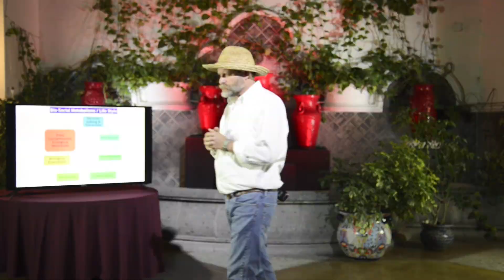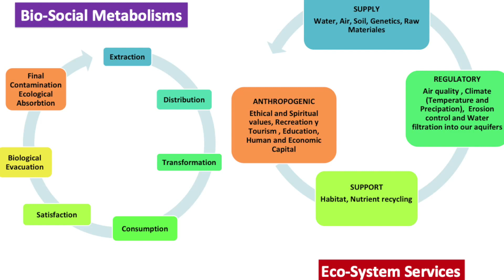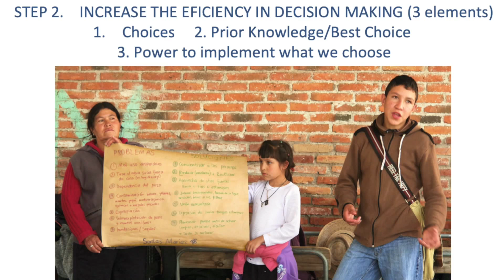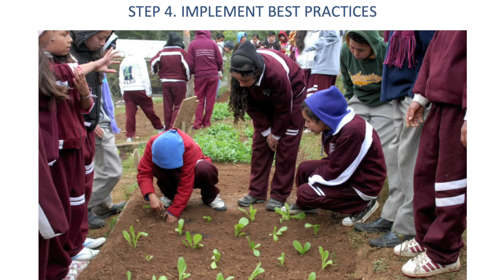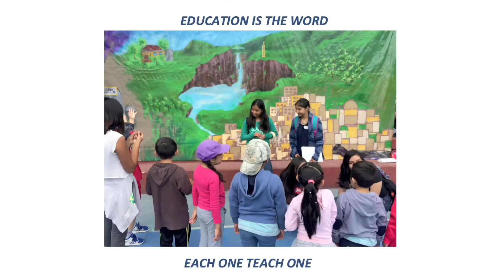Climate Change from the perspective of watershed management | Henry Miller | TEDxSanMigueldeAllende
Henry Miller argues that local efforts to adapt to and ameliorate climate change require two essential guidelines. First, we must identify and understand how our local context as a living hydrographic system (watershed), is integrated with ecological, economic, social and political subsystems. This allows us to develop planning and management strategies that address how people's lives interact with their natural environment.  Second, we must use a simple and clear language to communicate with local stakeholders, in order to educate, motivate, and finally, to generate options for decision making in the short term. Henry Miller has been working for more than twenty years in the Mexican countryside interacting directly with the rural and indigenous population, serving as an intermediary between cultures, representatives of governmental and non-governmental organizations, gathering information and transferring knowledge related to community development, food production and sustainable management of natural resources. He is currently the director of the non-profit El Maíz Más Pequeño whose mission is to contribute to the development of Mexico through the promotion of adaptive governance, education for life and ecological territorial management in the face of climate change. Between 2016 and 2019, he was the coordinator of the project Watersheds, People, Water and Climate Change: adaptation processes in the Támbula Sub-Basin. This talk was given at a TEDx event using the TED conference format but independently organized by a local community.